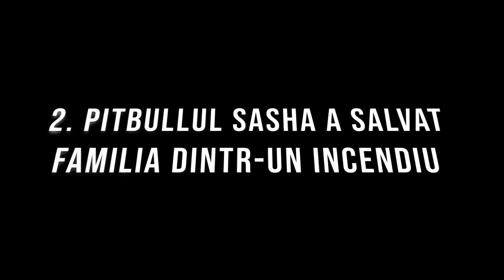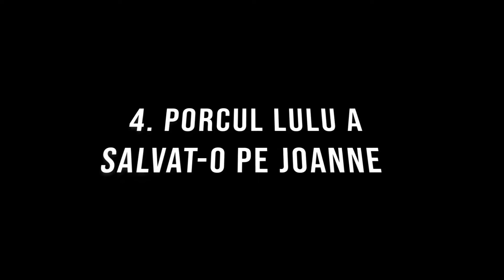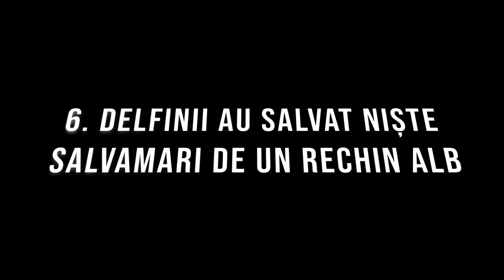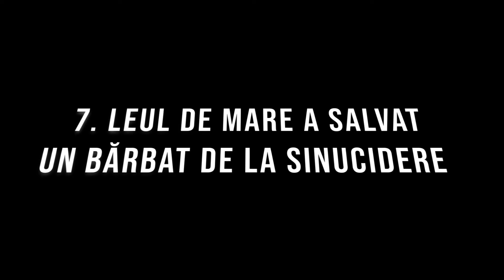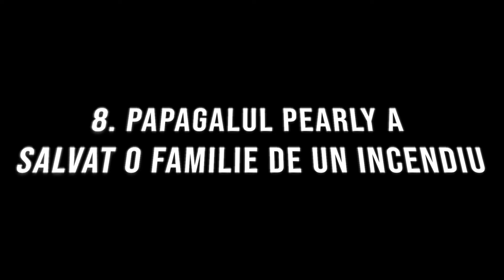8 Animale Incredibile Care Si-au Salvat Stapanii